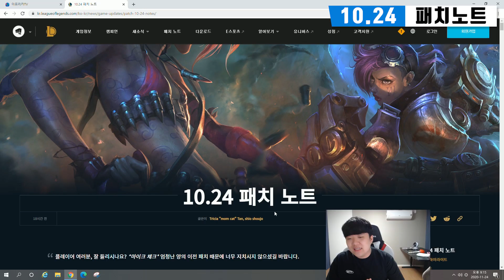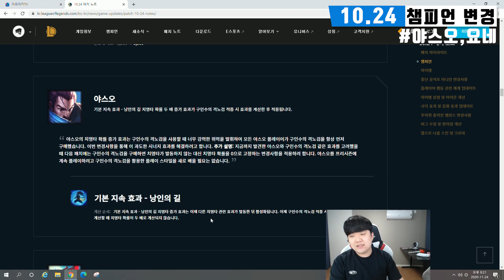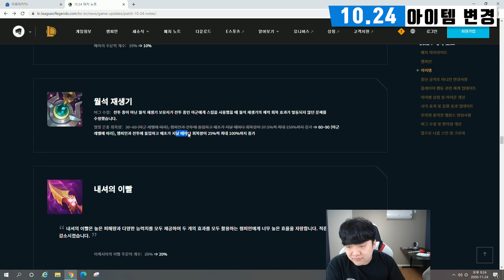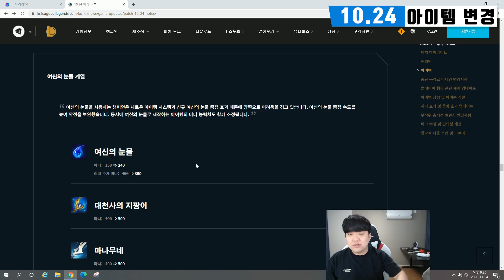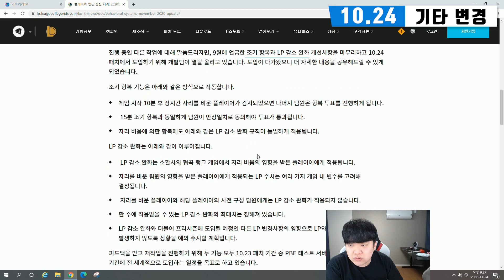※꼭 보고 롤하세요※ 전프로의 10.24 패치 요약! 원딜 버프&너프와 아무무의 추락!? [나는상윤]